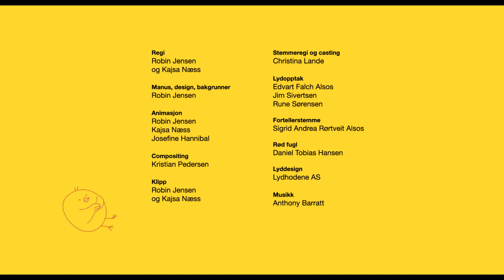The Birdhouse - Fulgekassa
The Salten crisis center  made two films for children in cooperation with the organization Save The Children and a film company called  Microfilm.
The film called ”The Birdhouse" gives the children short and concrete  information about the crisis center.
In the other film called "The shelter" children who have lived at the crisis center tell about their experiences, feelings and  thoughts